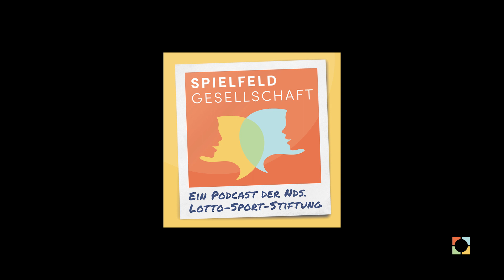Teil 1: Wie ist es zu der heutigen Situation in Afghanistan gekommen? Ein Rückblick mit Massieh Zare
Im Sommer 2021 konnten die Taliban Afghanistan wieder einnehmen und die afghanische Armee zerschlagen. Die Frage, wie es nach der Machtübernahme der Taliban und dem gleichzeitigen Abzug der westlichen Truppen weitergehen wird, stellt sich nicht nur das Ausland, sondern ist vor allem für die Menschen vor Ort von existenzieller Bedeutung.

Wie kam es dazu, dass die Taliban nach so vielen Jahren gestärkt vormarschieren und das Land in kürzester Zeit wieder einnehmen konnte? Welchen Einfluss haben die ausländischen Mächte auf die Zustände im Land?

Wir wollen den Versuch wagen und einen Schritt in die Vergangenheit gehen. Zusammen mit Massieh Zare schauen wir, was in den letzten Jahrzehnten passiert ist und wie diese Entwicklungen das Afghanistan von heute beeinflusst haben.

In Folge 1 sprechen wir über den historischen Rückblick.
In Folge 2 sprechen wir über die aktuelle Situation vor Ort.

Massieh Zare ist als Sohn von afghanischen Geflüchteten in Bremen aufgewachsen¬ und lebt jetzt Berlin. Hier arbeitet er in seiner PR-Agentur für digitale politische Kommunikation.
2015 war er an der Co-Gründung von bee4change beteiligt, einer sozialen Organisation in Hamburg, die geflüchtete Familien bei ihrer Integration in die Gesellschaft unterstützt, in der er sich seitdem ehrenamtlich engagiert
Seit 2020 ist er ehrenamtliches Vorstandsmitglied im Verband afghanischer Organisationen in Deutschland.

Weiterführende Informationen:
Jung & Naiv:

Kapitel:
00:00:00 Intro und Vorstellung
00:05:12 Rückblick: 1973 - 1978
00:07:05 Der Putsch 1978 und der kalte Krieg
00:13:26 Die erste Machtübernahme der Taliban
00:17:20 Die Zäsur 11. September 2001 und Sturz der Taliban
00:21:30 Einmarsch der NATO und Aufteilung des Landes
00:26:02 Zusammenfassung und Übergang zur Gegenwart